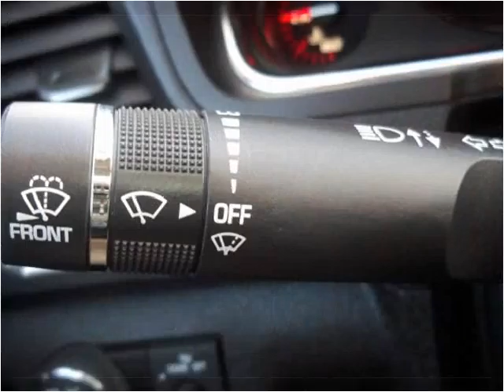2013 GMC Acadia Used Cars Greensburg PA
This 2013 GMC Acadia is available from Pinnacle Auto Sales of Greensburg.